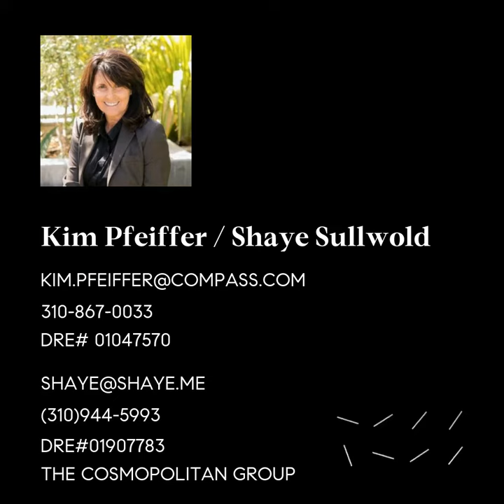The Lehrer House,1980 2330 Lyric Ave, Los Angeles 90027 4BR/2.5BTH (3003 SF) $2,195,000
Creativity abounds in this Franklin Hills architectural statement situated on a double lot.  2020 AIALA Gold Medal Award winner Michael Lehrer's first realized residence (Lehrer House, 1980) is sleek, serene and timeless. From the moment you enter the private gated courtyard, your eye is drawn to the inviting footbridge that joins the extensive sophisticated indoor/outdoor living spaces with oversized rhythmic fenestration showcasing the panoramic city lights, canyon and San Gabriel Mountains views beyond. Soaring vaulted ceilings with interlocking partial walls skillfully blend intimate spaces while evoking open concept living. The light-filled Euro kitchen with stainless steel countertops and Viking appliances has been updated and opens to the family gathering space. The second level features a private master suite with a thoughtfully designed bath area, steam shower and custom closet, plus two guest bedrooms that open through glass doors to a covered patio area. An additional bedroom/office/gathering space opens to the lower layered lushly landscaped outdoor area. The home's creative LA legacy is further enhanced with the addition of a soundproof music studio/media room and awaits your imagination.